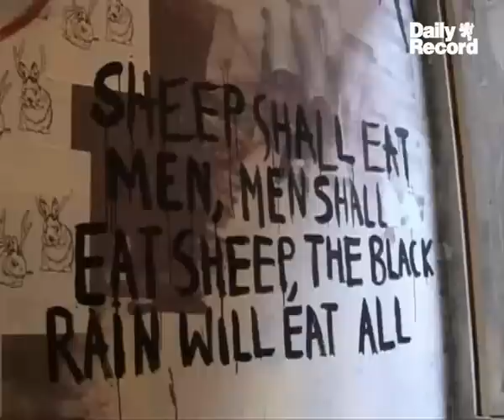Rough Cut Nation at the National Portrait Gallery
Street artists have been taking advantage of refurbishment at the Scottish National Portrait Gallery to create a new exhibition.